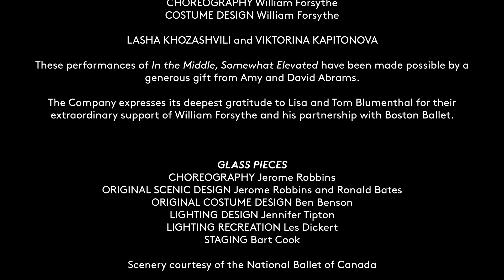Spotlight | rEVOLUTION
rEVOLUTION showcases works by three pioneering choreographers who transformed the world of ballet: George Balanchine, Jerome Robbins, and William Forsythe.